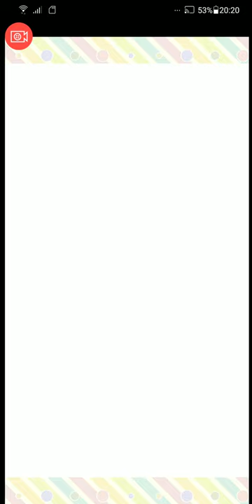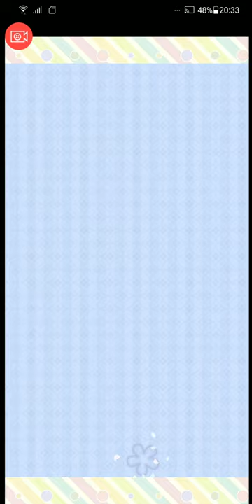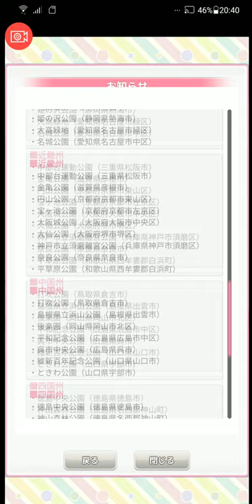【温泉むすめ ゆのはなこれくしょん 】和メイド。ゆのはなセレクションガチャ【25 Hotspring Girl 】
Springsの和メイド衣装が引ける（かも）

【26】和メイド ゆのはなセレクションガチャをチケットで。SRが3人：